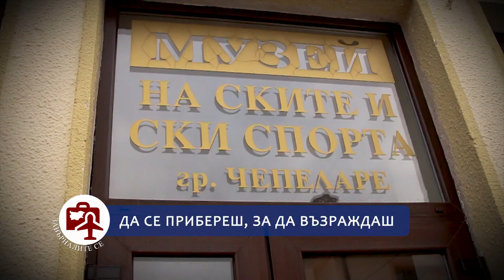"В България липсват съединители" - да се прибереш, за да възраждаш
Това е историята на Станислав Вангелов от малкото Чепеларе с големите мечти, реализирани високо горе в планината ...